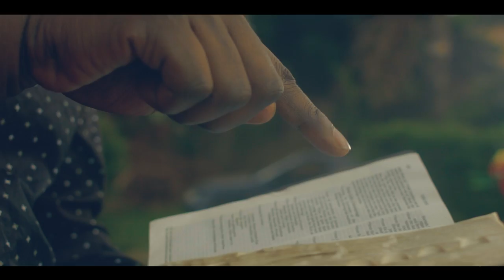SEWA SEWA Gombaboy-SIKUBATISA OFFICIAL HD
This is a new vibe from the BIG TALENT Soldier SEWA SEWAR, it tells a story about this ghetto falling in love with a high class lady that he cant resist to have her. Its so check out what happened later.